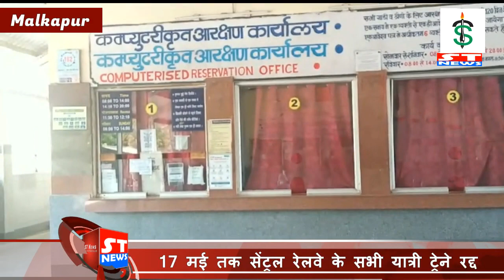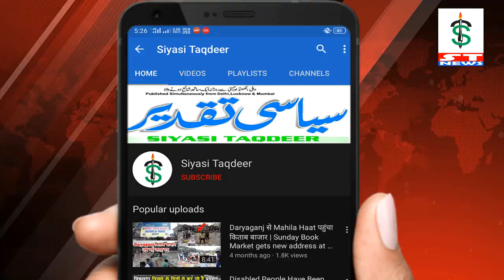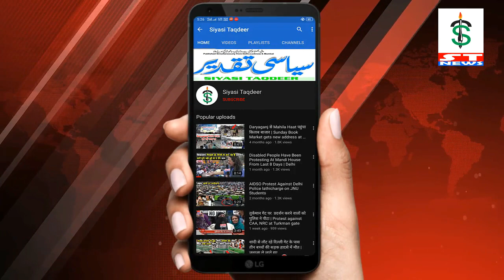मलकापुर रेलवे स्टेशन और बस स्टैण्ड का लॉकडाउन बढ़ाये जाने के बाद लिया जायज़ा... देखिये पूरी रिपोर्ट